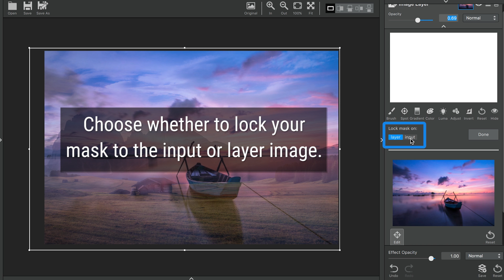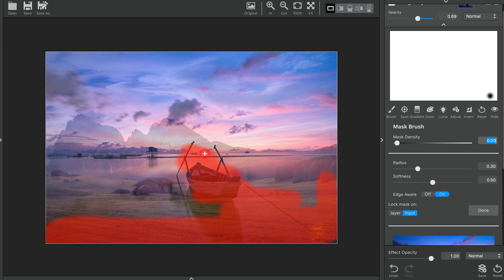Image Layer Adjustment